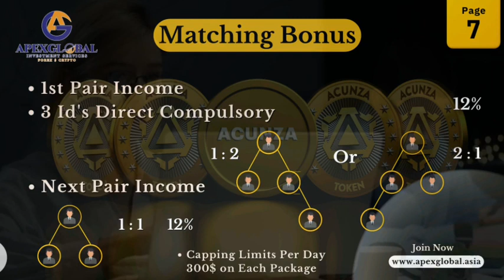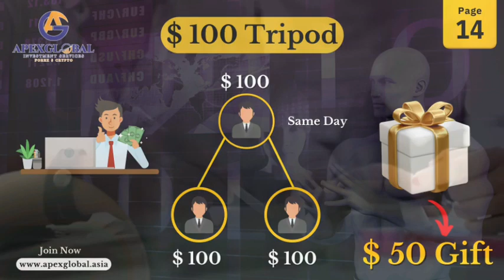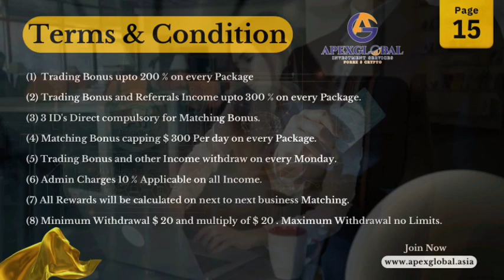APEX GLOBAL | APEX GLOBAL FULL BUSINESS PLAN IN ENGLISH | NEW MLM PLAN 2023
*🔸📊📈WELCOME TO APEX GLOBAL 📊📈🔸*
*🔰TYPES OF INCOME🔰*
*1️⃣ ROI INCOME*
*2️⃣ DIRECT INCOME*  *3️⃣ MATCHING INCOME*
*4️⃣ BOOSTER INCOME*
*5️⃣ DAILY TEAM LEVEL INCOME*
*6️⃣GLOBAL COMMUNITY INCOME*
*7️⃣LIFETIME REWARDS*
*8️⃣SPECIAL BANANZA*

*🎯PLAN PACKAGES 🎯👇*
*1️⃣$100   ROI  0.70% After Booster 1.40%*
*2️⃣$250  ROI 0.80% After Booster 1.60%*
*3️⃣$500 ROI 0.90% After Booster 1.80 %*
*4️⃣$1000 ROI 1%  After Booster 2 %*

          *DIRECT INCOME*
*1️⃣ 🔰1st level =  5%*
*2️⃣ 🔰2nd level = 3%*
*3️⃣ 🔰3rs level =  2%*

🌺 *MATCHING BONUS 12%*
*1st Pair 3 IDs Direct Compulsory* *1:2 OR 2.1*
*Next Pair 1:1*
*Capping Limit Per Day $  300 on each Package*
🌸 *ROI LEVEL BONUS*
*1 LEVEL  = 5 %*
*2 LEVEL = 5 %*
*3 LEVEL = 4 %*
*4 LEVEL= 4 %*
*5 LEVEL = 3%*
*6 Level = 3 %*
*7 LEVEL = 2%*
*8 LEVEL =2%*
*9 LEVEL =1%*
*10 LEVEL =1*
*11 LEVEL =0.5%*
*12 LEVEL = 0.5%*
🌻 *GLOBAL COMMUNITY LEVEL BONUS*
*After Your Joining of Any Package after that next Joining from Globally you get the 1%  Bonus from 1 to 15 Levels of Any Package of $100 to $1000 .*
💥 *LIFE TIME REWARDS*
*MATCHING = REWARD*
*1️⃣ $5000      = $150*
*2️⃣ $15000    = $450*
*3️⃣ $45000    = $1350*
*4️⃣ $135000 = $$4050*
*5️⃣ $405000 = $12150*
*6️⃣ $1215000 = $36450*
*7️⃣ 3645000 = $109350*
*8️⃣ 10935000 = $328050*
💥 *SPECIAL BONANZA*
*1️⃣ $1000 SELF TOPUP = GOA TOUR*
*2️⃣ $500 TRIPOD SAME DAY = GOA TOUR*
*3️⃣ $250 TRIPOD SAME DAY = $ 100*
*4️⃣ $100 TRIPOD SAME DAY = $ 50*
*🔰 Terms & conditions🔰*

*✅ Trading Bonus upto 200 % Every Package*

*✅ Trading Bonuses and Referrals Income upto 300 %*

*✅  3 IDs Direct Compulsory for Matching Bonus*

*✅ MATCHING Bonus Capping $ 300 Per Day on every Package*

*✅ Trading Bonuses and other Income Withdrawa on every Monday*

*✅ Aadmi charge 10% Applicable on All Income and Rewards*

*✅ All Rewards will be calculated on next to next Business Matching.*

*✅ Minimum Withdrawal $ 20 and multiply of $20 and Maximum Withdrawal no Limit*